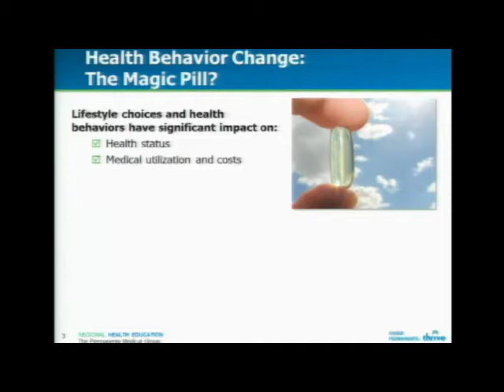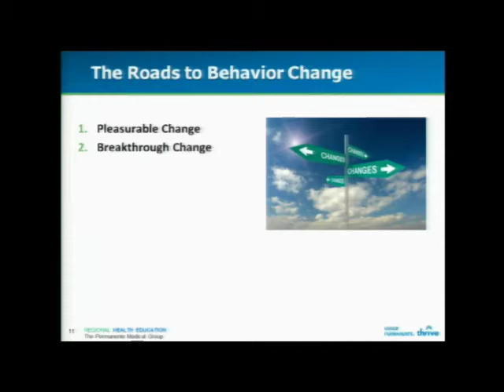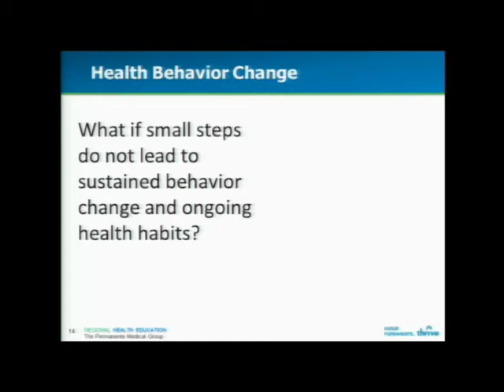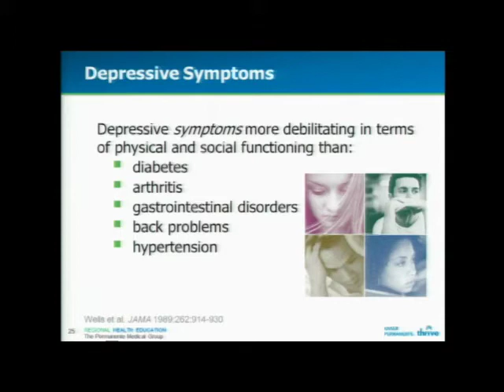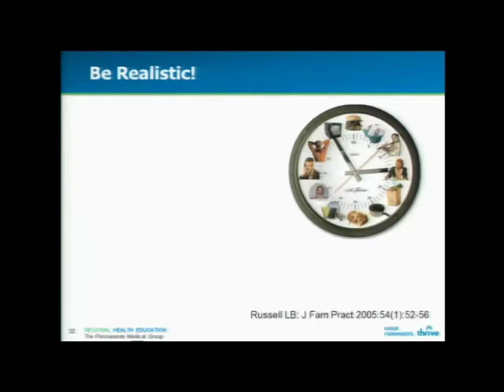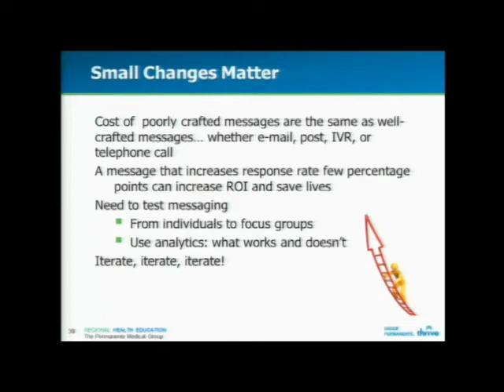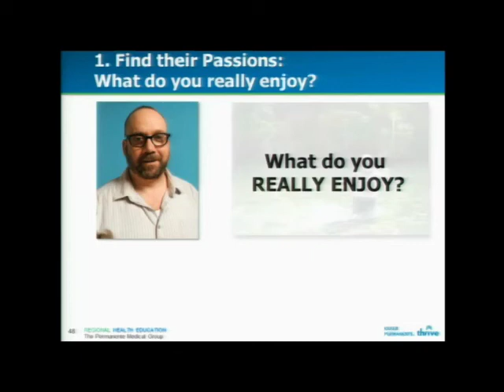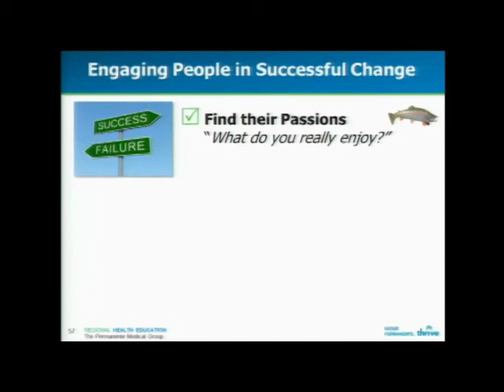Behavior and the Future of Health -Full video-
Dr. Sobel, MD, MPH, medical director, regional health education, The Permanente Medical Group,  describes effective behavioral design principles that he uses with patients as a means to prescribe success.